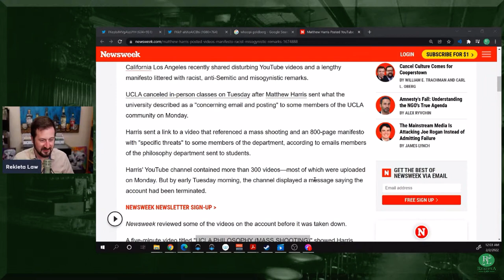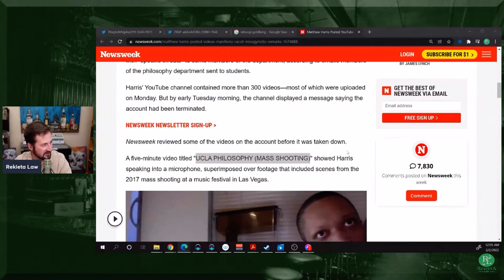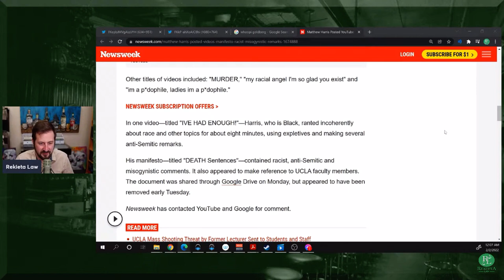Who is Matthew Harris? @UCLA Manifesto : Now you know